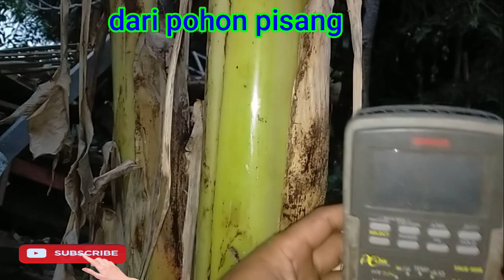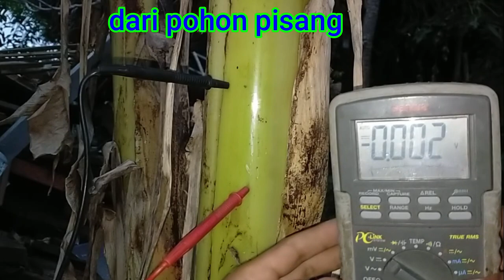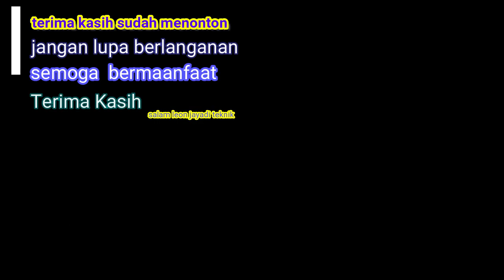free energy # energy alternatif 1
selamat datang  kembali di channel leon jayadi teknik
percobaan saat ini adalah pohon pisang yang dapat menghasilkan energi listrik

jangan lupa bantu channel ini dengan
subsribe
comen
bagikan